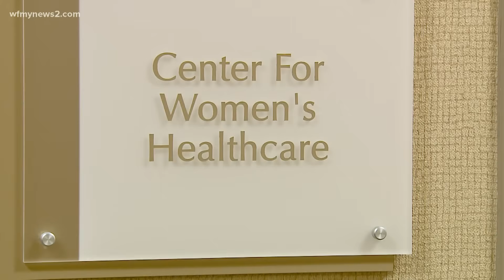First baby at 50: Greensboro woman shares fertility journey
First baby at 50: A Greensboro woman becomes a first-time parent and shares her miraculous ferility journey

Susie Troxler became a first-time mom at 50 years old. Even more incredible, her husband is 61.

The Troxlers shared their decades-long fertility journey and the miracle birth of their baby girl. Susie said her baby journey started soon after she married her husband Tony in 2008.

“We got married later in life, obviously, and we just assumed we would get pregnant like most people,” Susie Troxler said. “One year turned into two, then three, but when it got to be nine, 10, 11 years, we were like, something is up, and I'm not sure what it is.”

The Greensboro couple’s ages increased their chances of infertility significantly. The probability they would be able to have a healthy baby naturally was low, so they turned to IVF and egg donation.

They were down to their final embryos when they found out they were pregnant with their miracle baby girl - Lily.

Wait! There's more! After the Troxlers' story went viral, we caught up with them on life as first-time parents! Just wait until you hear the sweet songs Tony sings to his baby girl